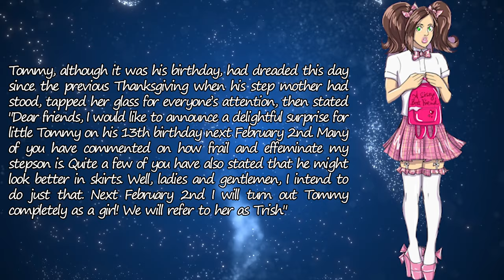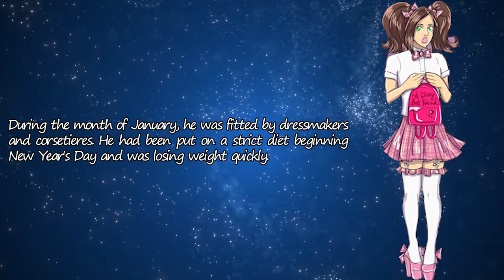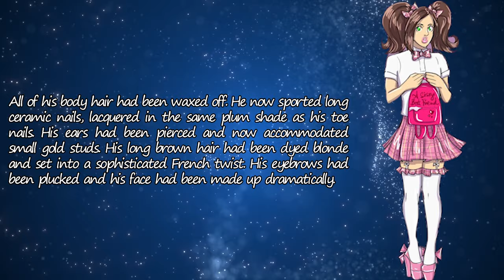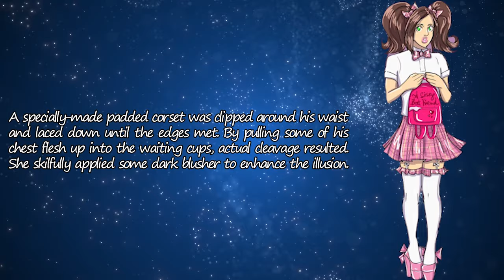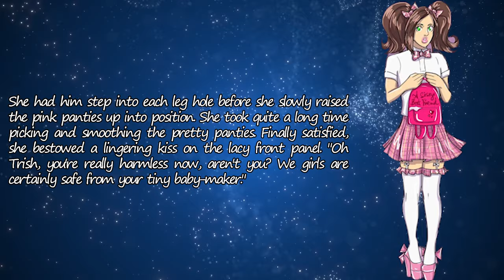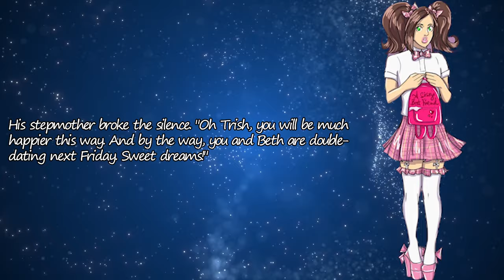Crossdressing Stories - Evil Stepmum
In this Crossdressing story an evil stepmother, promises to turn Tommy into a sissy named Trish for his 13th birthday, and does.